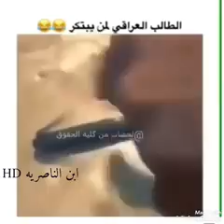تحشيش بصمات😂😂😂 مضحكه